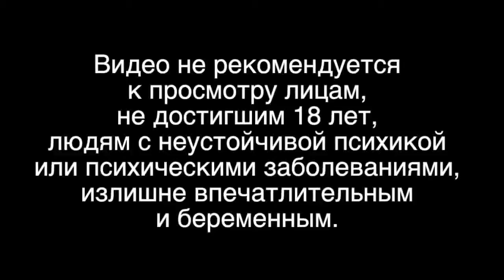Car Crash Compilation 179 # АВАРИИ И ДТП 2013.mp4